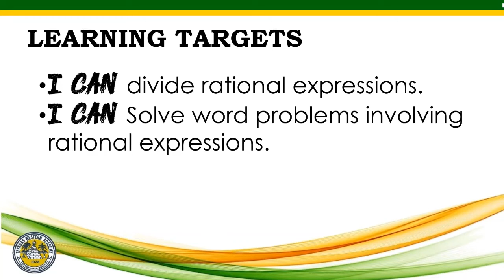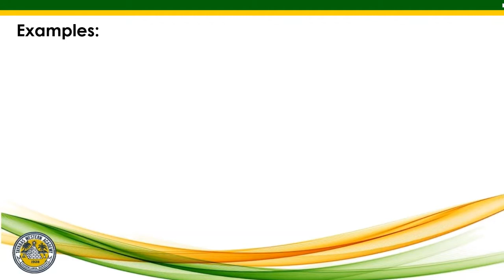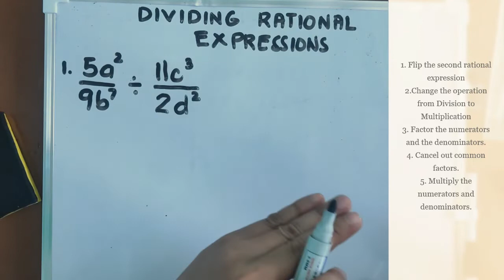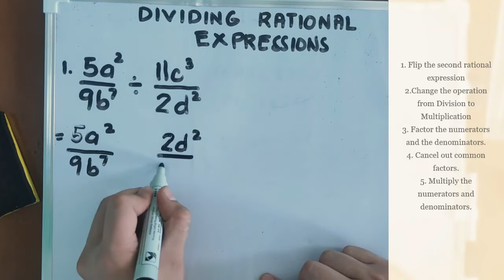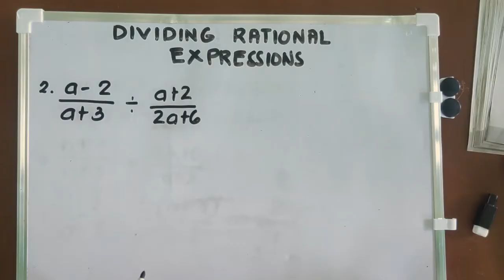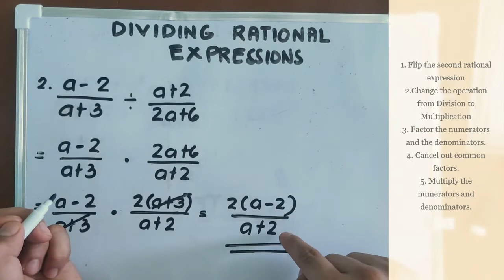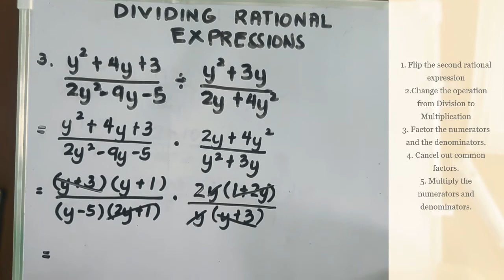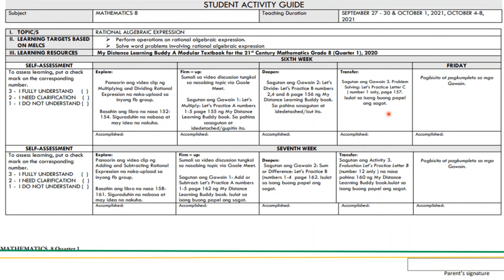Grade 8 Dividing Rational Expressions Quarter 1